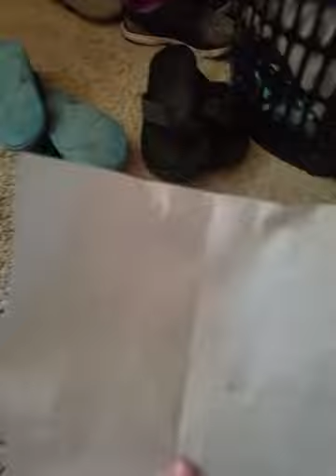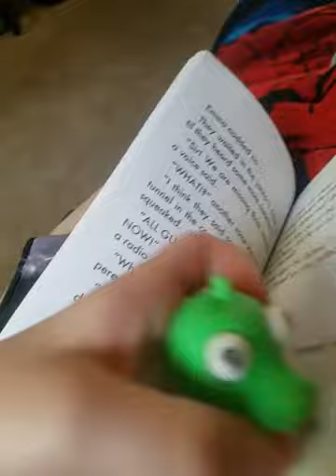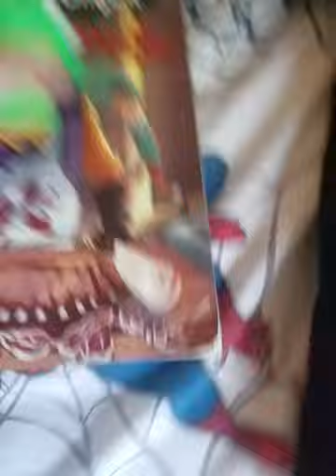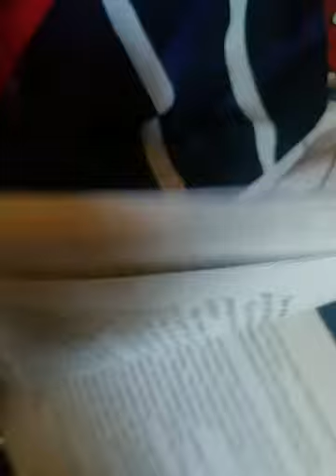The get noob VIRUS...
In this video, I make my toys on the windowsill start a virus called the get noob virus